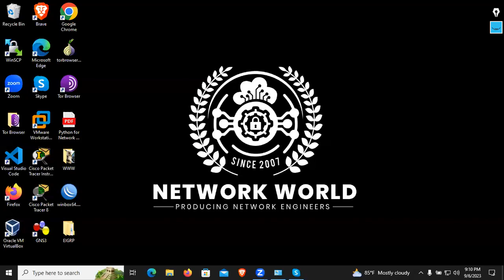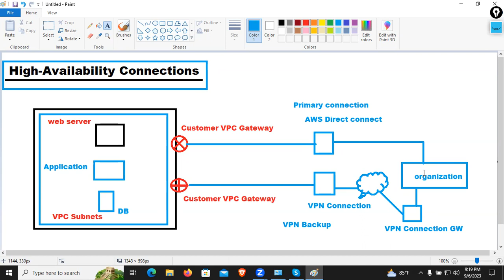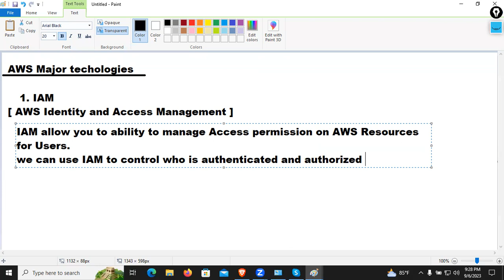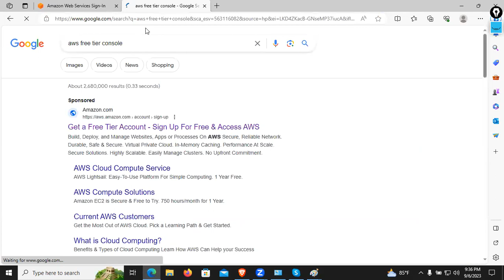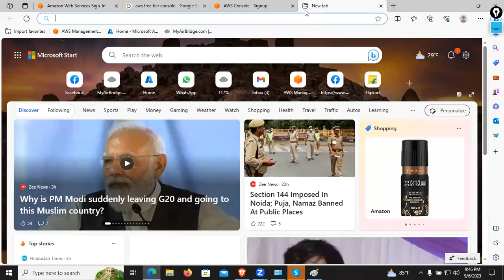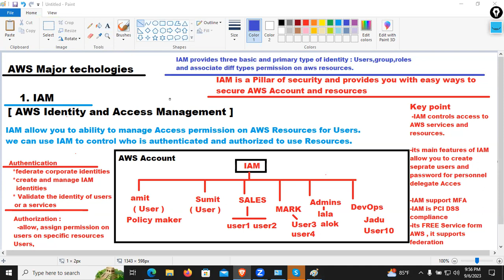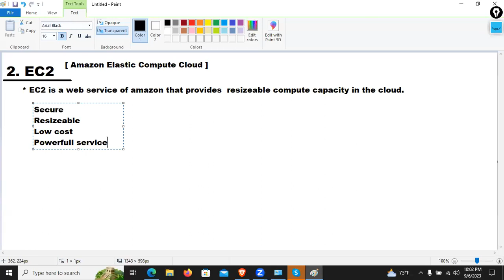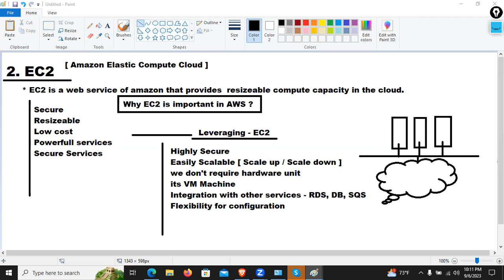AWS Major Service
🔹GIVE YOUR Cloud Engineer CAREER A PERMANENT BOOST.
🔹Admission Open !!!
📚Course Name : AWS Cloud Engineer
⏳ Duration: - 2- 3 Months.
Following Module Will cover on This Package:
✅Foundation of Cloud Computing
✅AWS Certified Solutions Architect - Associate
✅AWS Certified Solutions Architect - Professional
✅Worldwide Valid Certificate
✅In House Person VUE Exam Testing Center
100 % Practical Training Guarantee | 100 % Satisfaction Guarantee | 100 % Azure & AWS  Exams Pass Guarantee | 100 % jobs Placement |